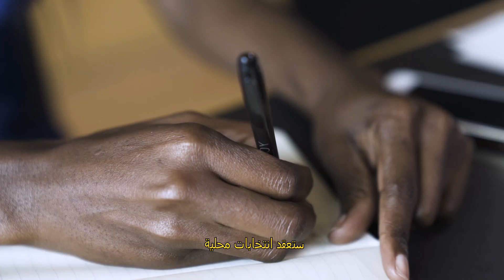بإمكانك التصويت في إيرلندا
In May, there will be local elections across Ireland to elect public representatives to city and county council. Everyone aged 18 and over that is a resident in Ireland can run and vote in local elections, regardless of their nationality. So why should you vote?